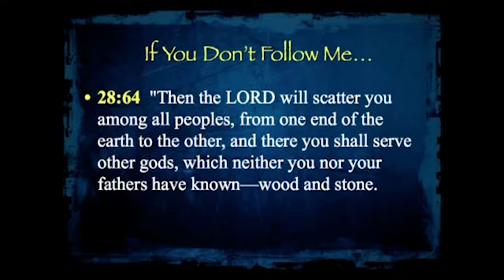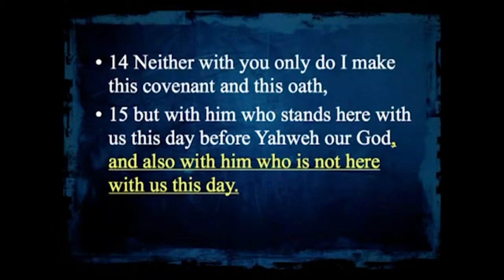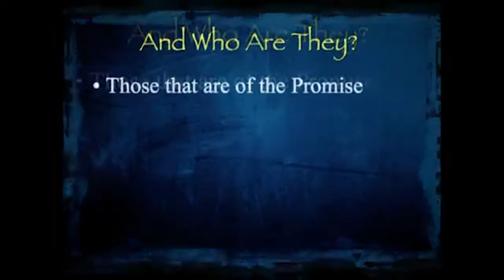FAQ – What is the most important Biblical prophecy?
From “Identity Crisis”